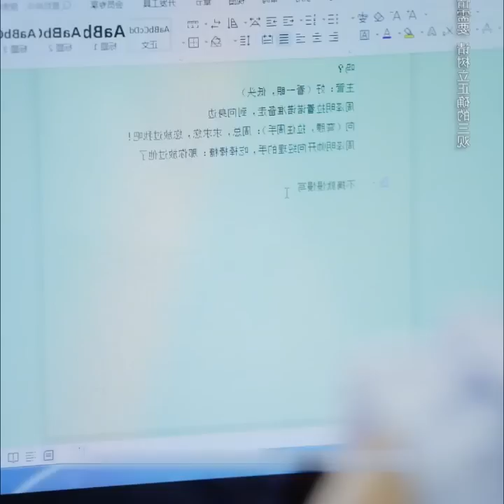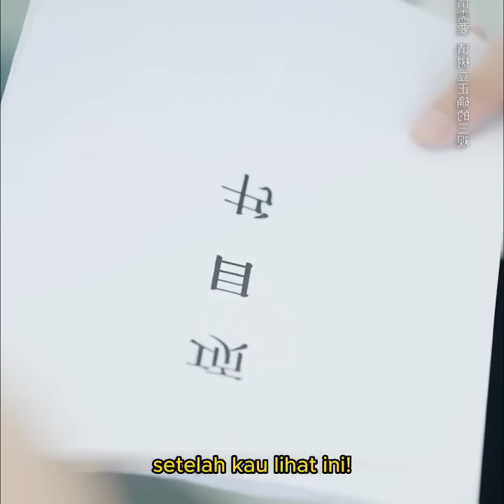Ketika Tuan Muda Kaya Raya Nyamar Jadi Karyawan Reendahan Saat Inspeksi Kantor Cabang